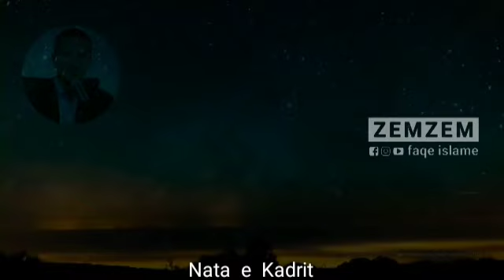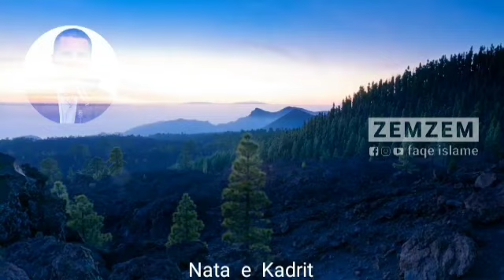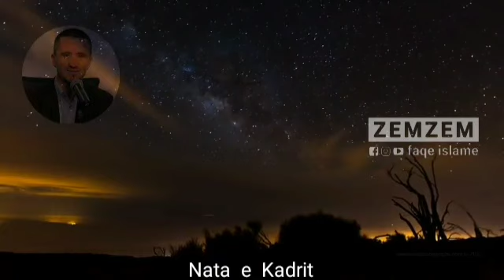Nata e Kadrit - Hoxhe Ahmed Kalaja | zemzem faqe islame